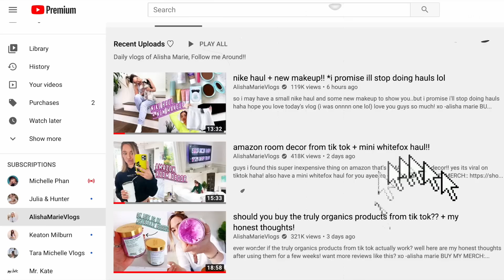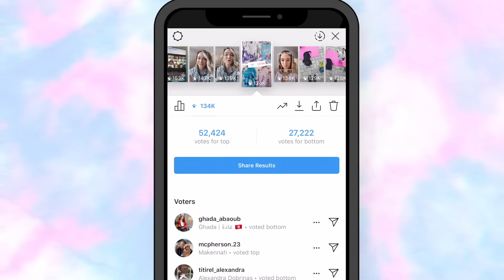DIY Challenge: Tie Dye!! *roommate wars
ayo roommate wars is back! we did a tie dye diy challenge and it ended up with us pranking ashley and it was an epic prank haha which team do YOU think won!! xo -alisha marie

**IF YOU'RE READING THIS** comment "neon"